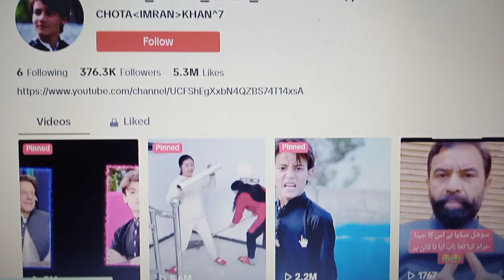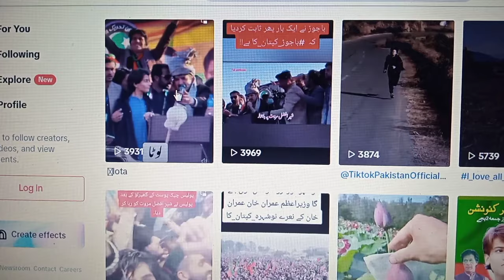Chota Imran D Da Sho / Bajaur Pti Stage Show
pashto talk new video famous youtuber chota imran d da sho bajaur ke
chota imran khan new video